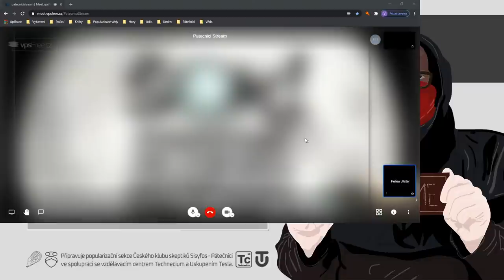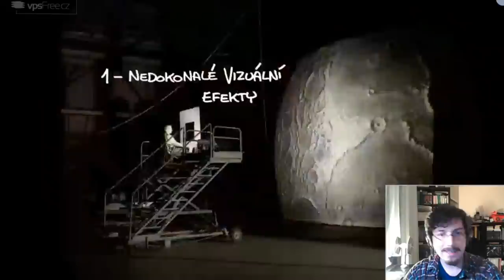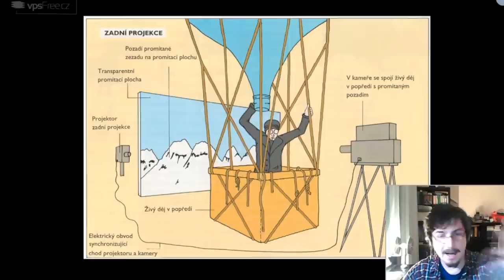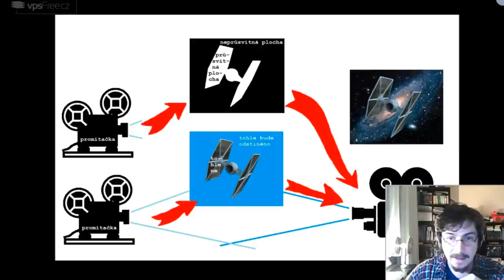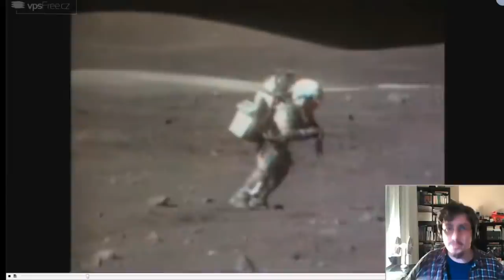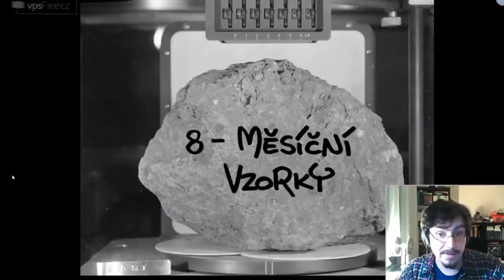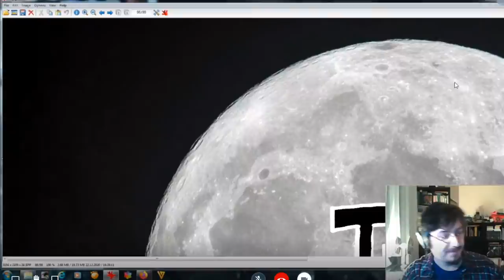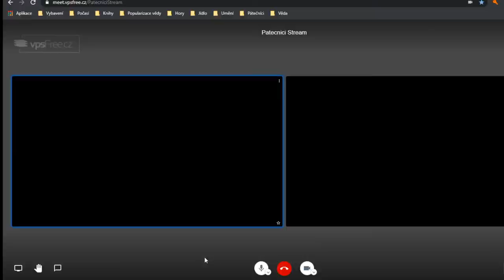Dan Černý: Šok! Američané na Měsíci opravdu přistáli! (Pátečníci Stream, 22. 12. 2020)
Pokud se vám naše přednášky líbí, můžete nám pomoci s jejich přípravou a zveřejněním. Přispět na projekt můžete zde